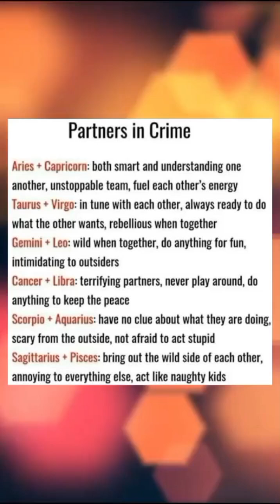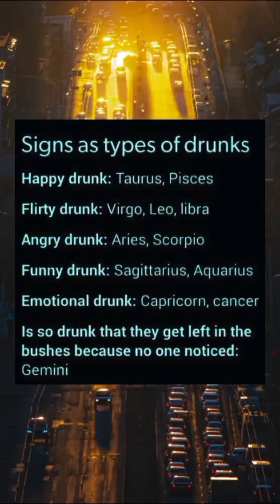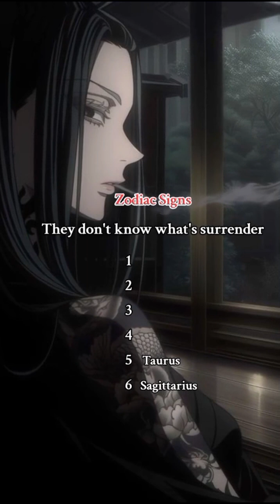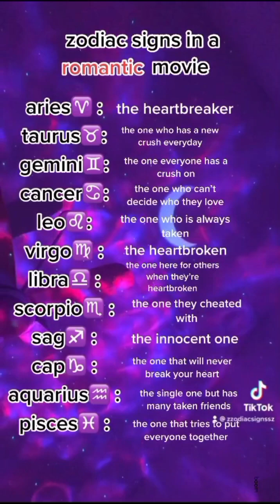zodiac signs tiktok competition